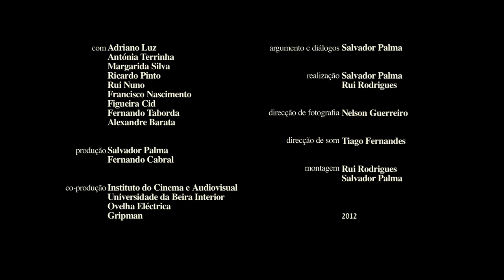"Vida Tramada" de Salvador Palma e Rui Rodrigues - Trailer